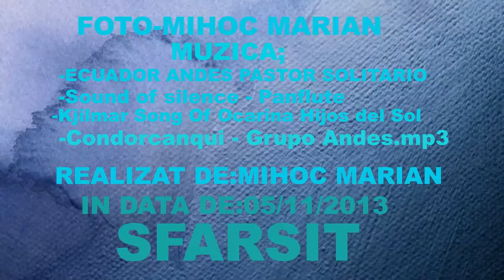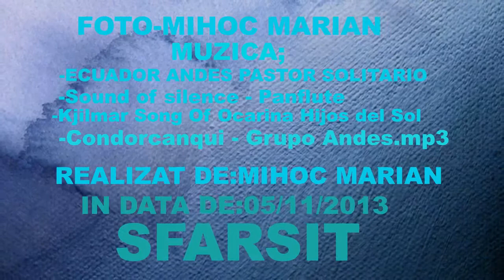orasul balan youtube